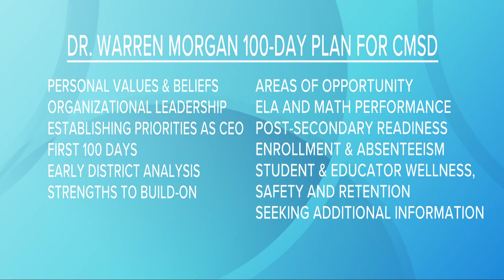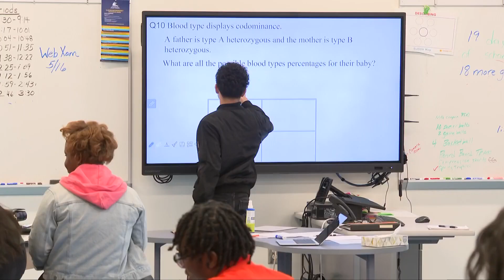3News obtains new Cleveland Metropolitan School District CEO Dr. Warren Morgan's '100-day plan'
One week after the Cleveland Metropolitan School District appointed Dr. Warren Morgan as its next CEO, we're learning more about his plans once he takes over next month.

During Dr. Morgan's introductory press conference, several students brought up the "100-day Entry Plan" he showed off during the hiring process.

"That plan laid out three L's, to listen, to learn and to lead," Dr. Morgan said when asked about the plan.

The 100-day plan is a 13-slide presentation. Some of the points of emphasis are organizational leadership, areas of opportunity and post-secondary readiness.

According to the presentation, Dr. Morgan plans to create an advisory group, made of students, teachers, parents and community members. This group will ultimately lead to a strategic plan for the school district to develop performance.

"There's been a lot of momentum," said Dr. Morgan. "Also, some areas that we need to work on."

The 100-day plan seeks to improve performance in English language arts (ELA) and math. Dr. Morgan noted that since the COVID-19 pandemic, performance in those subjects has gone down.

"You have to take challenges, face them head on," said Dr. Morgan. "You're not always going to succeed, but I always believe that success is on the other side of what you learn from when you fail."